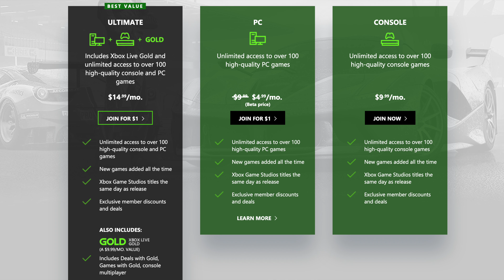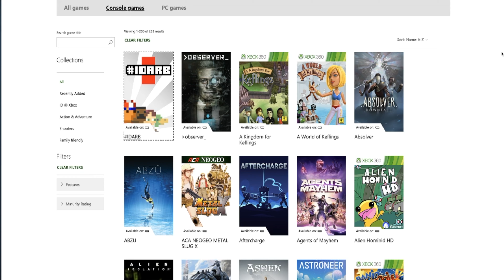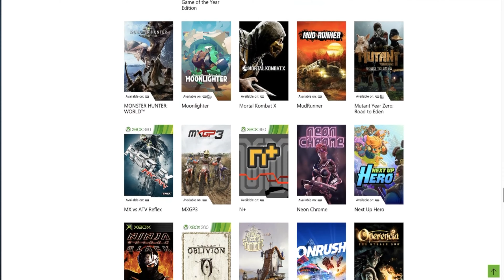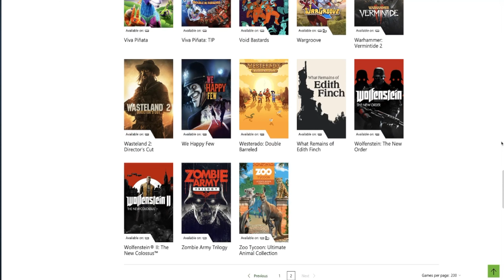Worth Your Time? - Xbox Game Pass - MumblesVideos Review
Mumbles Reviews the Xbox Game Pass and gives you his thoughts as to if this is a must have product!

A special thank you to them for allowing me to use their amazing music!